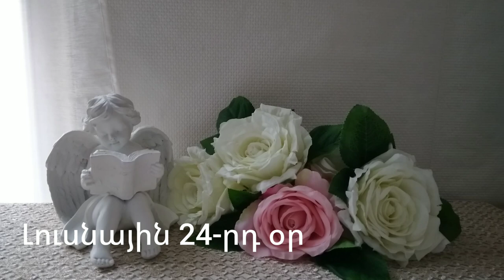🌛 ԼՈՒՍՆԱՅԻՆ ՕՐԱՑՈՒՅՑ 🌜/ ՀՈՒԼԻՍԻ 12 / 2023թ 🌹🙏 / նվազող լուսին 🌙